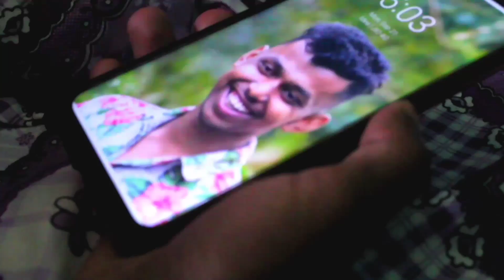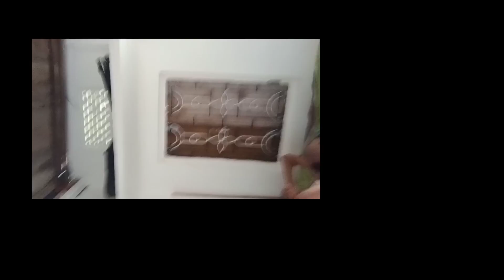দেউতাৰ কৃপণালি // Father Vs Son // New Assamese Funny Video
আৰু এনে ৱেবচাইট বনাবলৈ আমাক Contact কৰক